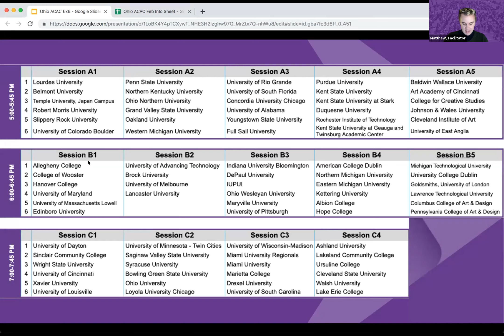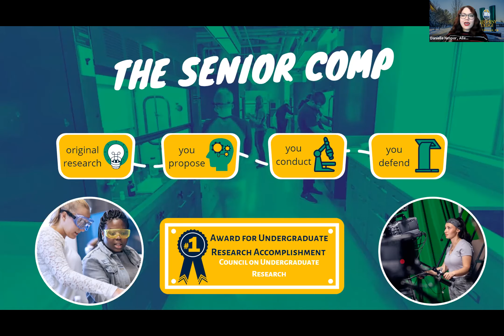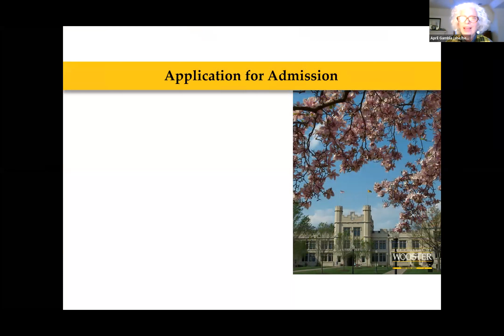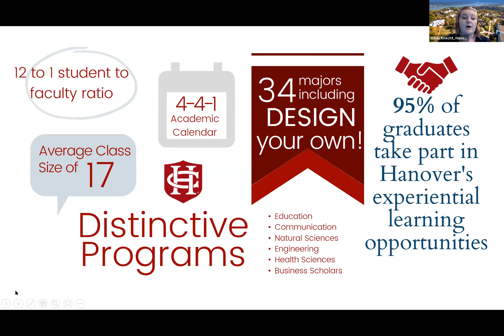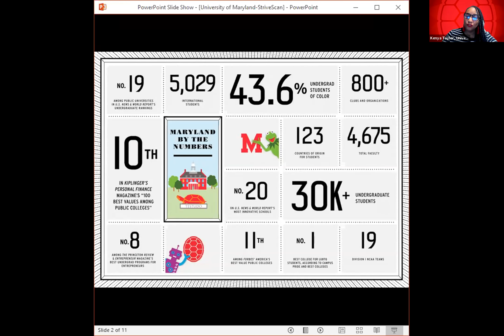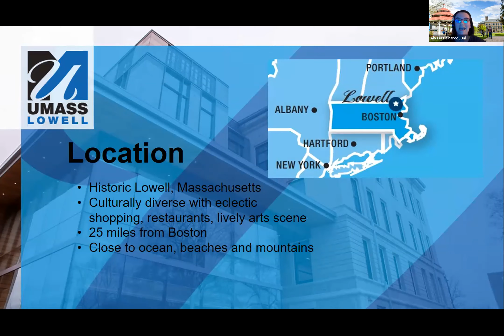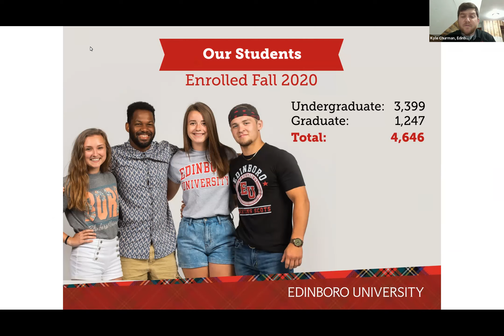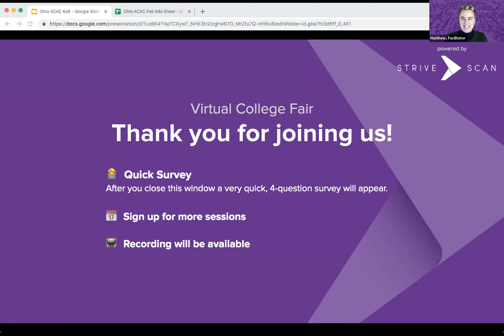Session B1 - OACAC February Virtual College Fair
Session B1 - OACAC February Virtual College Fair - February 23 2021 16:49:26 (Central)